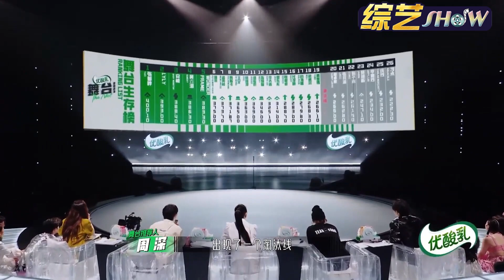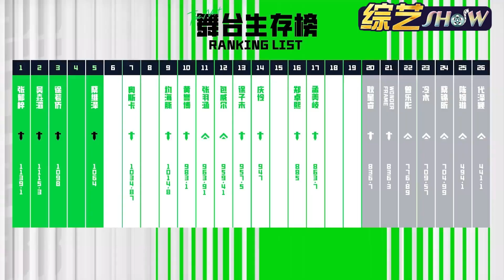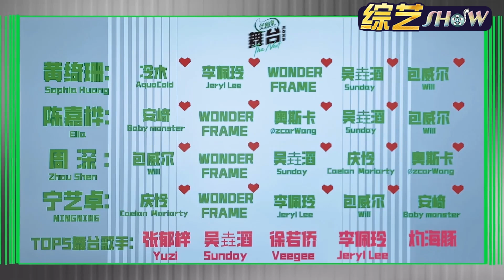宁艺卓打样舞台《Melody》神仙嗓音一出台下疯狂尖叫！周深学孟美岐跳女团舞像做康复运动？综艺